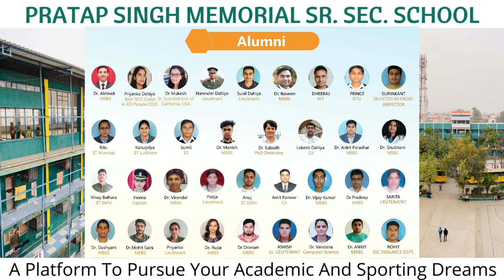MLA ने दिया KMP धरने को समर्थन, बोले किसान/सरपंच सही, सरकार कर रही मनमानी